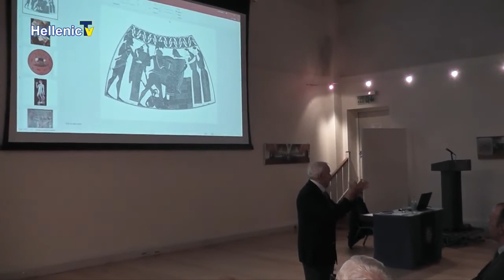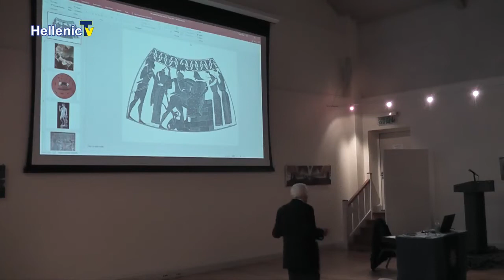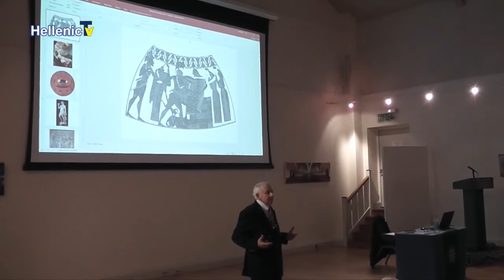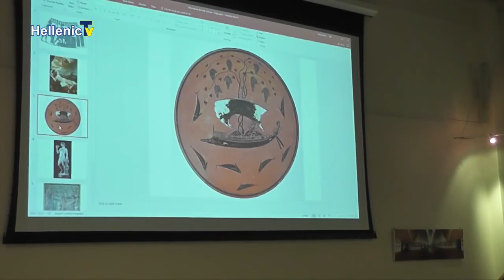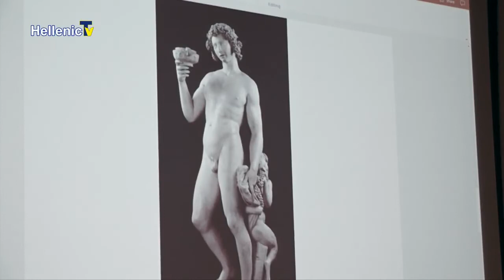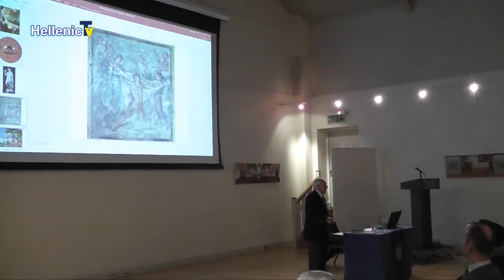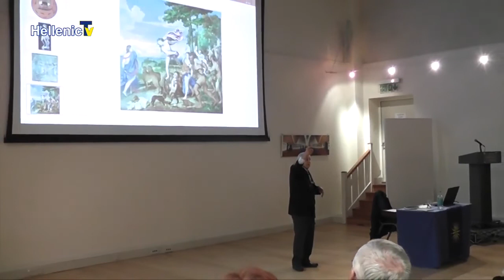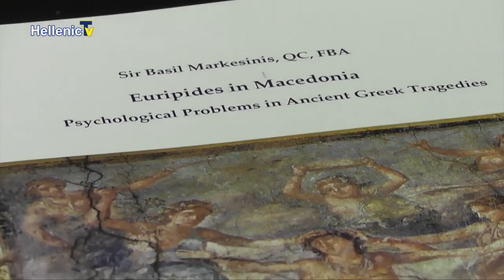Euripides in Macedonia (Nov 2017)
"Euripides in Macedonia - Psychological Problems in Ancient Tragedies"

An illustrated lecture in English by Sir Basil Markesinis QC, FBA

Thursday, 16th of November 2017 at the Hellenic Centre, London, UK.